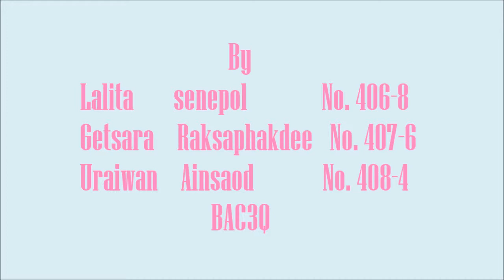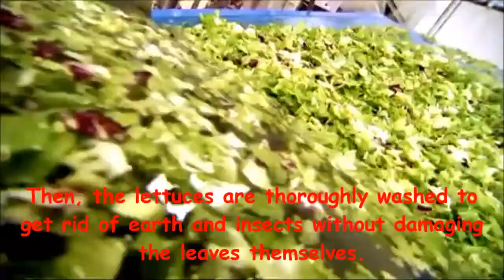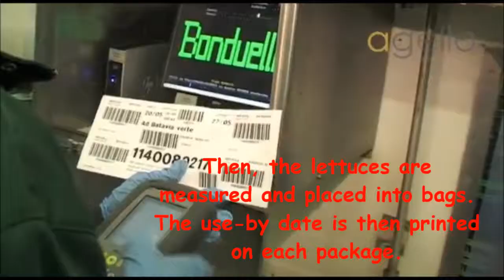Production Process for bagged lettuces Bonduelle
งานภาษาอังกฤษ ชิ้นที่ 2